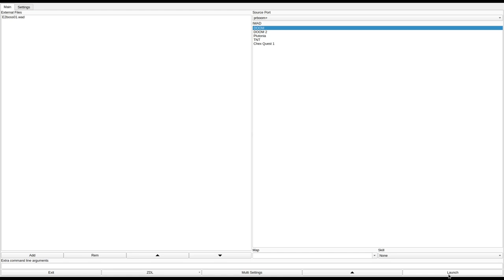DOOM 1 - E2boss01.wad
called "Cyberdance" in the /idgames FTP.
created by Mr. Chris on September 6th, 2009.
from the .txt file included with the WAD:
"A boss arena for E2M8, notibly more challenging than what the Id version is like. Expect to be dodging and moving a lot in this one."